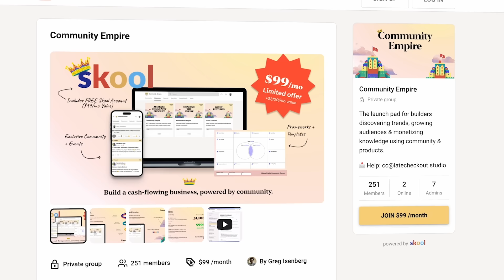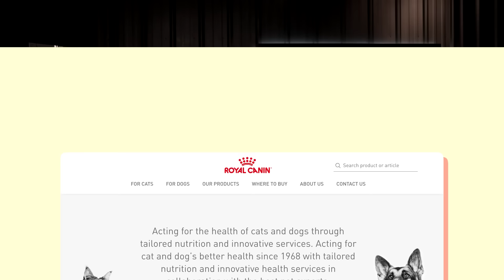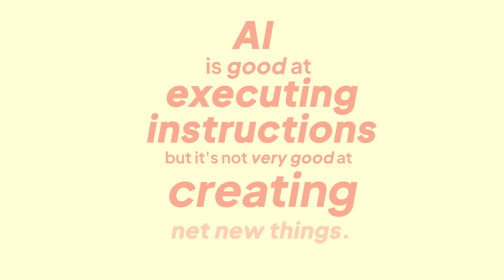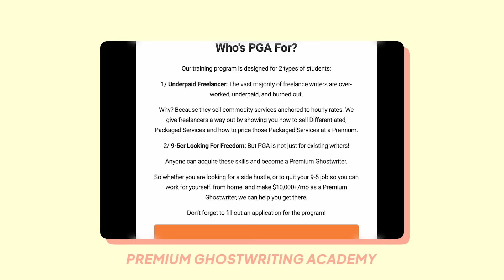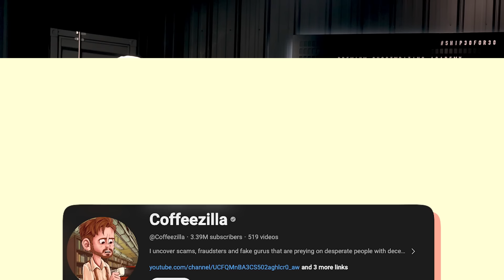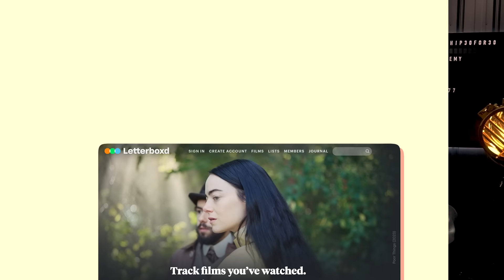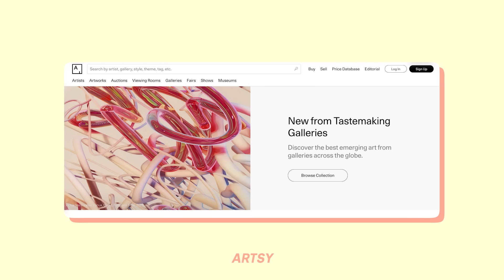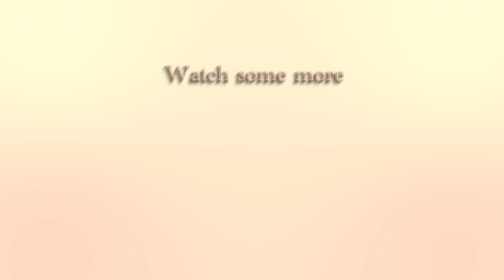How To Make $10 MILLION in 2024 | Dickie Bush & Nicolas Cole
I'm joined by Dickie Bush, Co-Founder of Premium Ghostwriting Academy and Nicolas Cole, Co-Founder of Ship 30 for 30. We talk about the best ways to make $10M in 2024 if you were starting from scratch: hyper-niche paid newsletters, AI-powered book publishing, and so much more.

📬 Join my free newsletter to get weekly startup insights for free

FIND DICKIE BUSH ON SOCIAL

FIND NICOLAS COLE ON SOCIAL

If you enjoy the podcast, consider leaving a review to help others discover the show :)

Episode Timestamps

00:00 How to make $10M in 2024

01:40 How to make spending decisions

05:35 First business idea: Pet supplements

09:10 Second business idea: Paid newsletters for dog owners

11:41 How to choose a category for your newsletter

12:58 Leveraging AI-powered newsletters

18:55 Best ways to build and monetize newsletters & communities

27:02 Third business idea: “Copilot” for different niches

29:59 SaaS adopting a “pay-per-task” model

31:43 What most entrepreneurs get wrong about revenue

35:51 Fourth business idea: Fact-checking for entrepreneurs

44:01 Fifth business idea: A social network around books & podcasts

46:18 Sixth business idea: AI-powered book publishers

49:48 Seventh business idea: An art marketplace

53:50 Where to find Dickie & Nicolas